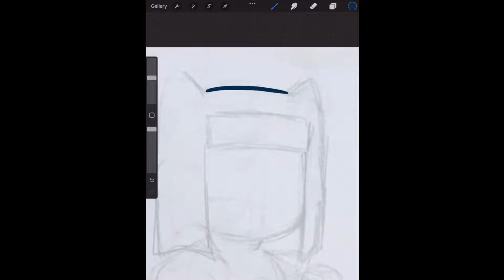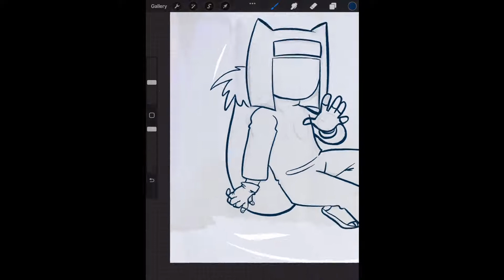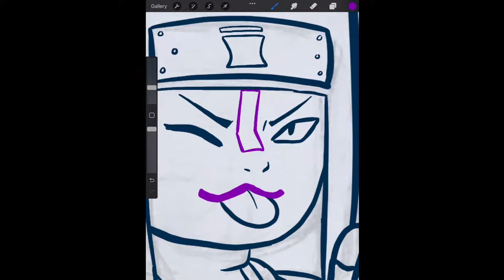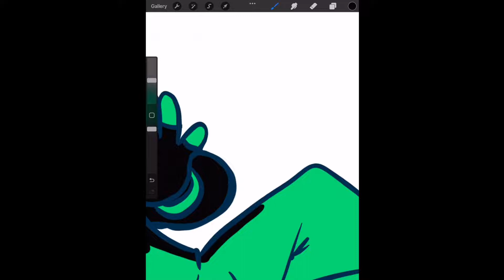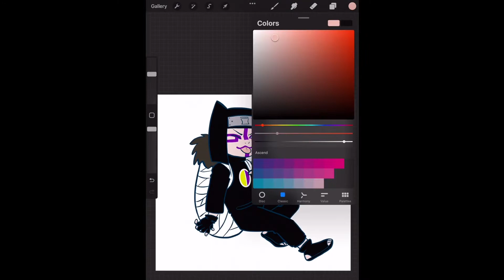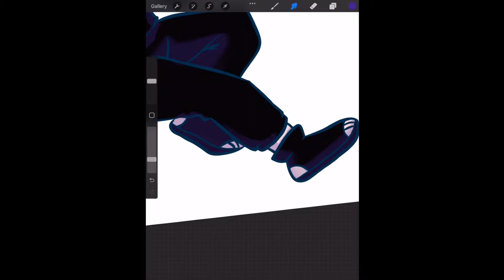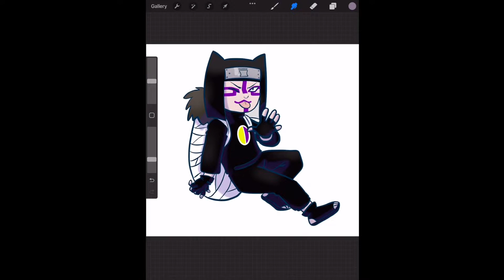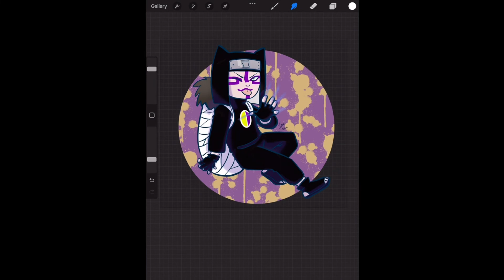Kankuro speed paint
It the boys B day damn it!